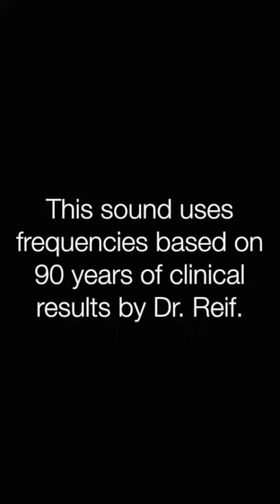✅川崎病 ★全身の血管に炎症が起こる〓Kawasaki disease. Relax & Healing music with Dr. Rife.